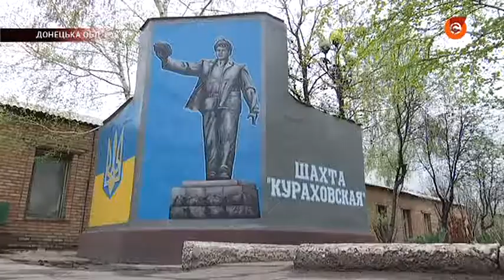В Донецкой области работники шахт бастуют почти две недели